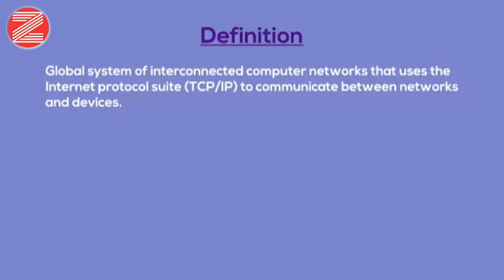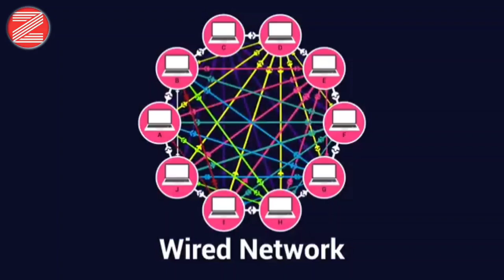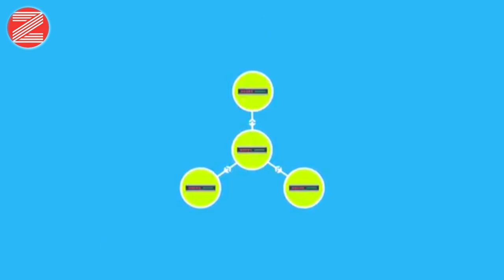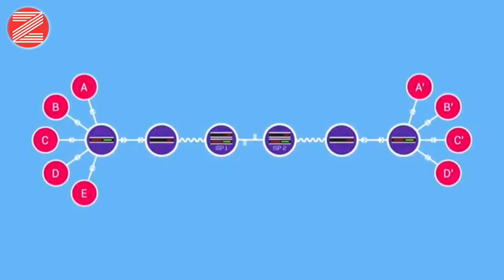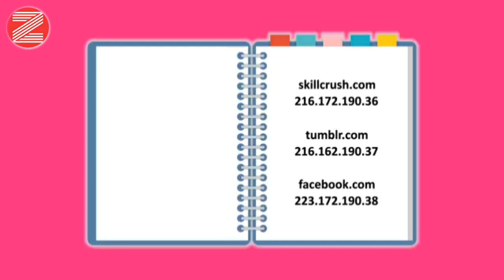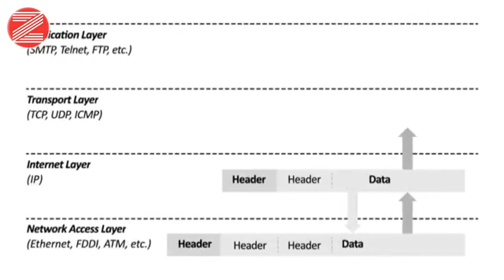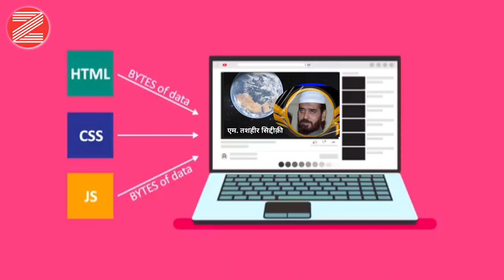इंटरनेट कैसे काम करता है| How Does Internet Works | Who Controls your Internet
इंटरनेट कैसे काम करता है?| How Dose Internet Works |Who Controls your Internet

This video इंटरनेट कैसे काम करता है?| How Dose Internet Works |Who Controls your Internet will explain you working of internet using optical fiber cables which are also know as Submarine Cables which was installed by Tier 1 Internet Service Providers across world.

I've explain you everything how these internet data packets travels through these cables & how the connection works in WAN (Wide Area Networks).

You will also learn how Airtel, Jio 4G, Idea, Vodafone, TATA Communication connects you using these cables in India.

Queries Solved:

1) How Internet Works ?

2) Internet working using cables

3) Optical Fiber & Submarine Cables Map

4) Working of data packets

5) Internet Kaise Chalta hai ?

6) Wide area network working in details

7) Hindi me jane internet kaam kese kerta hai

8) Who owns our internet or net

9) Internet Service Provider in India: Reliance JIO,

Tata Communication, Idea, Vodafone, Bharti

Airtel, Tikona, Hathway

10) Internet Kiska Hai ?